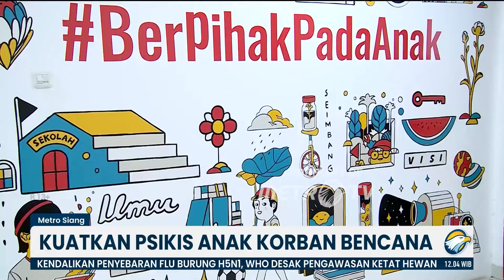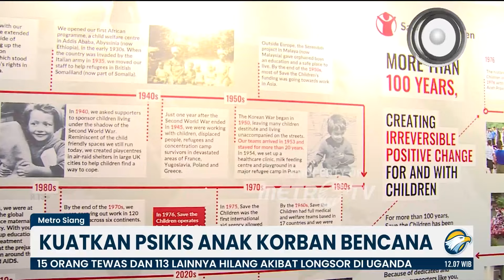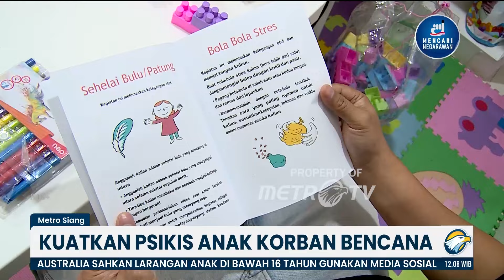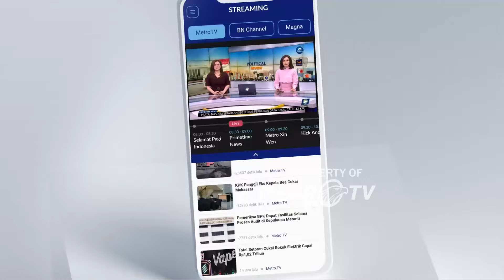Kuatkan Psikis Anak Korban Bencana - [Metro Siang]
MetroTV, Ketika terjadi bencana alam, tak jarang ada anak-anak yang menjadi korban. Mereka membutuhkan layanan dukungan psiko-sosial untuk bisa bertahan melalui hari-hari di pengungsian. Nah, seperti apa dukungan psiko-sosial yang dibutuhkan anak-anak? Berikut kami hadirkan dalam segmen Ayo Cari Tahu.